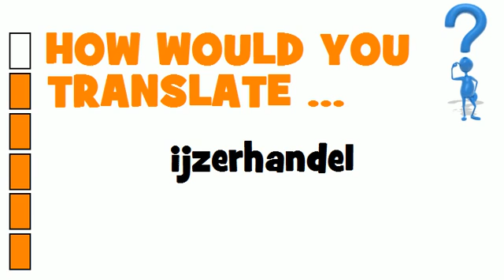DUTCH TRANSLATION QUIZ = ijzerhandel